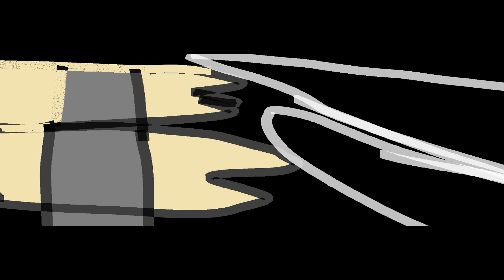Arrested Again! 1